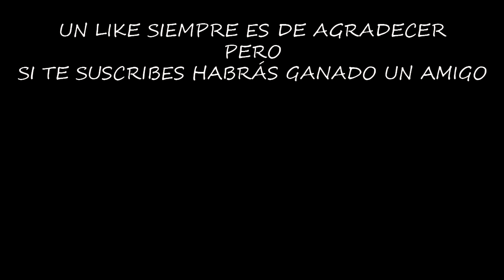LOS MAZOS DE LOS TOP | CLASH ROYALE | [El Chicha]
Acaba de empezar la temporada y vamos a ver los mazos que juegan los top, los probaremos y veremos si son tan buenos como parecen!!!

¡¡¡Muchas gracias!!!